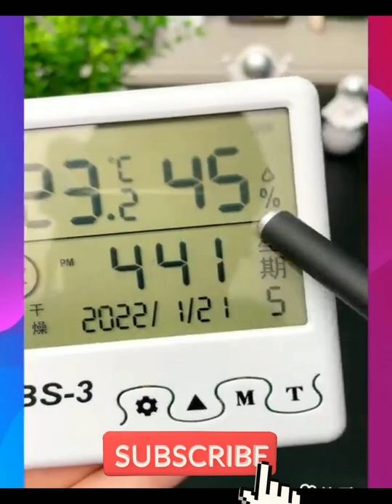Cool Home 💞Appliances For Every 🏠Home Home Asseceris 🥰Cool Kitchen tools 😍for every Home 🏡(5)